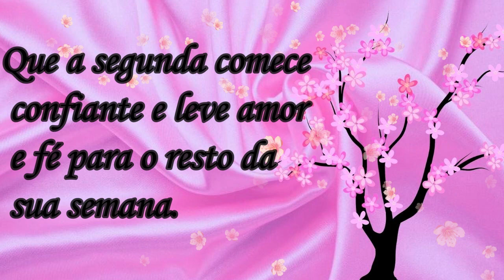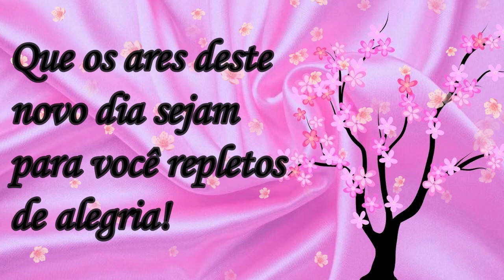Gratidão Senhor por mais esse novo dia! Mensagem de Bom Dia!